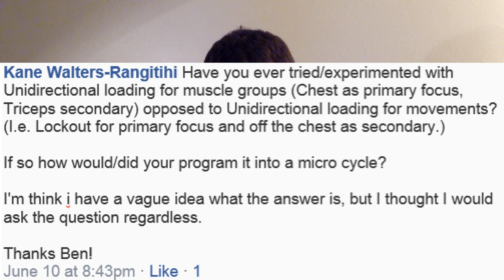Q&A Part 4/21 Relationships, programming for different goals & music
0:29- Eddie Rosales And any advice on getting at women? Kinda silly question, but could be useful, Ben. Big fan and keep up the good work.

2:10-  John Shanko What type of routine would you recommend for someone who wants to be a cross between a power lifter and a bodybuilder? (Assuming that you care about overall muscular development and strength). My lifts would be as follows for deadlifts/squats/bench, 300/300/150.

4:40-  Kane Walters-Rangitihi Have you ever tried/experimented with Unidirectional loading for muscle groups (Chest as primary focus, Triceps secondary) opposed to Unidirectional loading for movements? (I.e. Lockout for primary focus and off the chest as secondary.)

If so how would/did your program it into a micro cycle?

I'm think i have a vague idea what the answer is, but I thought I would ask the question regardless.

Thanks Ben!

6:29- Avi Knafo What sort of music do you listen to to pump you up for a workout? Also, what sort of stretches do you recommend for general hip mobility/leg mobility?

Thanks Ben!

8:51- Andre Derome-pinto how do i into cardio and power lifting. I want to hit them numbers, but I still want to be able to run a sup hour 10km.